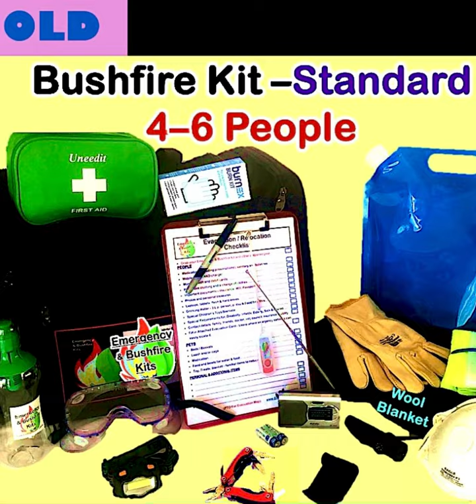Project: New Emergency Kit Images... Complete🎉 Australians' see in-store for all Kit pics!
Project: New Emergency Kit Images.. Complete🎉 See in-store for 30 clearer & better Kit pics!
Largest range of emergency Kits in Australia, flexible options, low prices, quality safety gear that’s fit for purpose.

Follow Us for sales, updates & more!

Support an Australian rural business.
Get Ready Today With EBK🔥⛈️👊